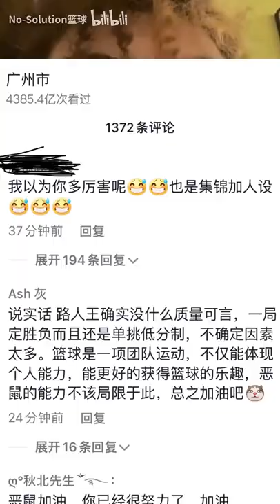恶鼠的能力决对不局限于此，也希望网络上对认真付出的人少一点“以为你多厉害”恶鼠加油